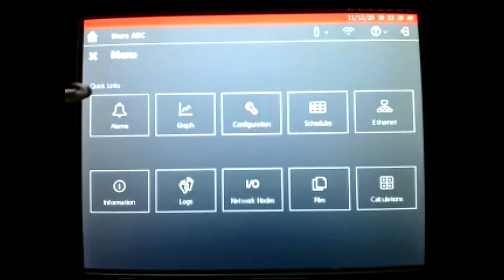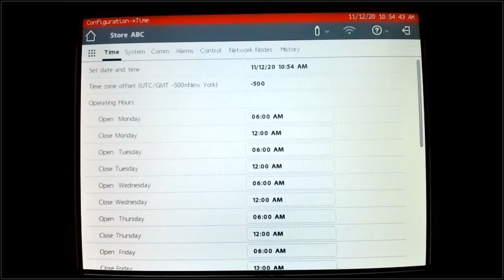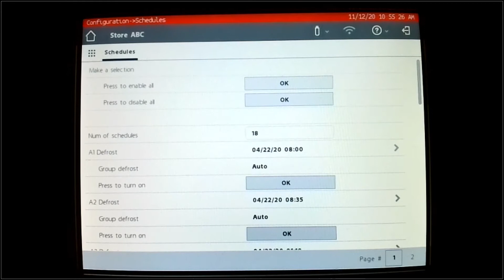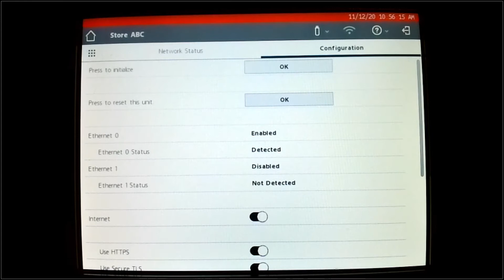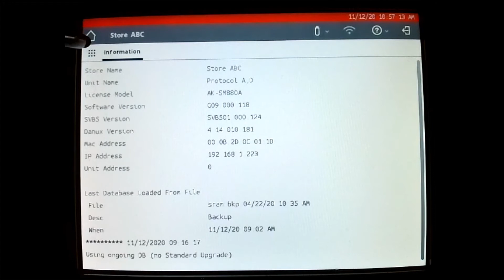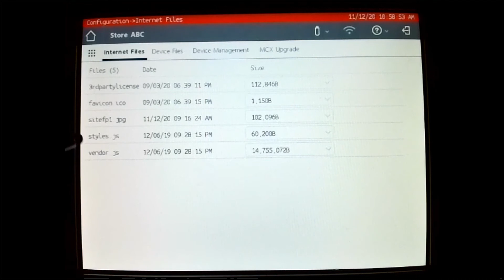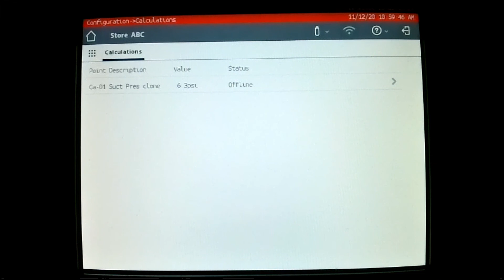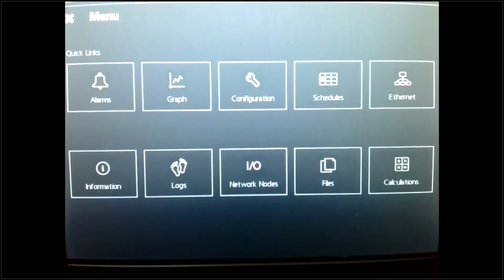Tour of "Quick Links" in Danfoss SM-800A System Manager | Technical support for supermarket controls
Danfoss EMS Trainer Keith highlights the quick links function in the Danfoss AK-SM 800A System Manager, which enables you to jump to the most used menu functions. These functions include alarms, graphs, configuration, schedules, ethernet, information, logs, network nodes, files, and calculations.

For more information on the Danfoss AK-SM 800A System Manager,